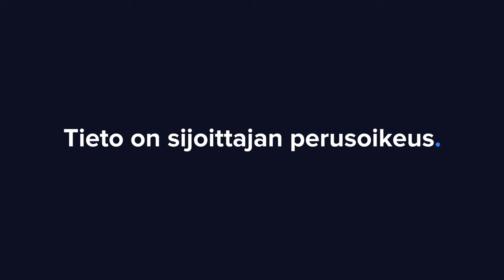LapWall Q3'23: Useita tukijalkoja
Haastava toimintaympäristö hidasti LapWallin kehitystä Q3:lla, mutta useat tukijalat sekä onnistunut strategia mahdollistivat tilauskannan kasvun vertailukauteen nähden. Pyhännän tehtaalla siirryttiin elokuun puolivälissä täyteen kahteen vuoroon ja myös Pälkäneen tehdas pyörii täydessä kahdessa vuorossa. LapWallin toimitusjohtaja Jarmo Pekkarinen kommentoi analyytikko Antti Viljakaisen haastattelussa.

Aiheet:
00:00 Aloitus
00:16 Q3:n pääkohdat
01:35 Kannattavuuden kehitys eri yksiköissä
03:41 Pyhännän yksikössä siirrytty kahteen vuoroon
05:10 Tilaukset
06:19 Muutokset tarjonnassa
08:56 Asuntorakentamisen näkymät
11:18 Matalan rakentamisen toipuminen
12:26 Jukkatalon konkurssi
14:38 KW-Component -yritysosto